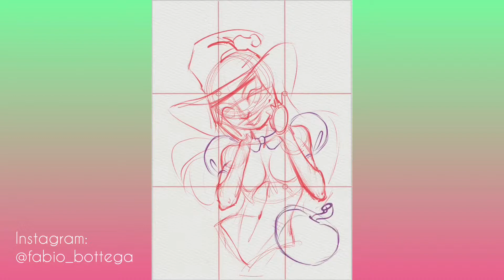Ruby eyes - speed paint procreate Fábio Bottega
My new drawings are available at @redbubble shop⠀
T-shirts, phone cases, prints and more.⠀